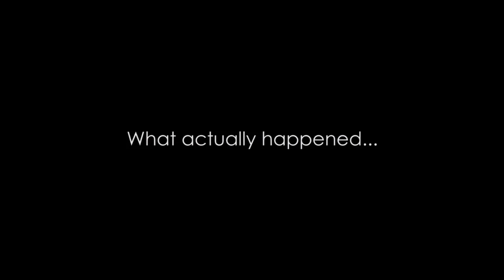The Intense Exam | Bekaar Films | Hilarious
Can Sami hand his exam paper to Ghazenfer without getting caught?